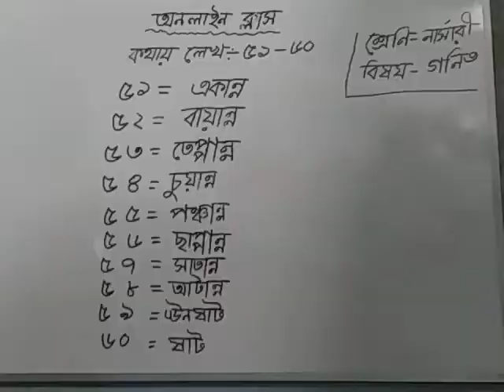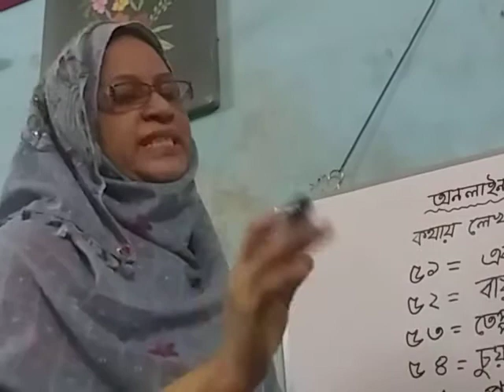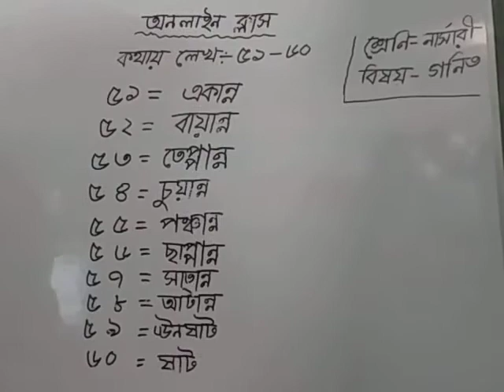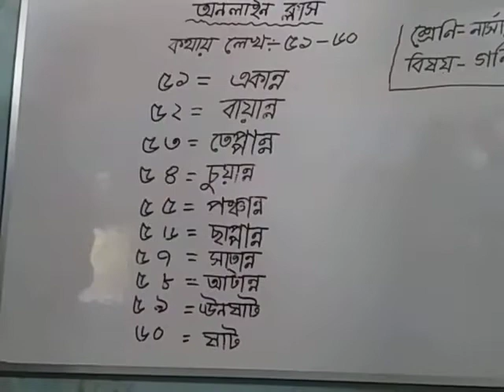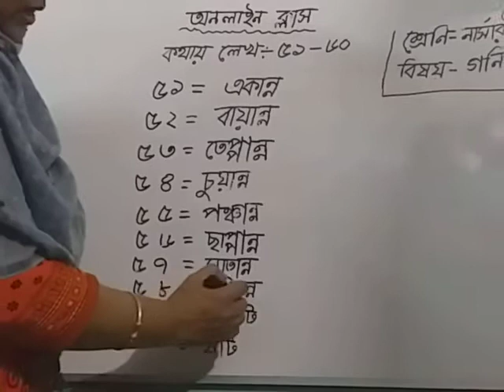Ullapara sunflower school